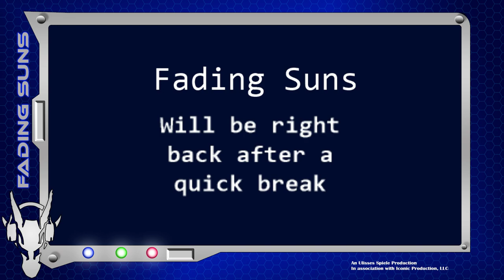Fading Suns: Session 3 - Beneath the Halls of Light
In which the crew of the Oh Boi discovers the truth about the Communed, the Stakings, and what to do about Limbus

Check out the other actual play games on our channel.  We've also turned our actual plays into podcasts for your listening pleasure.  We also have two other podcasts: Dames & Dice, about women in gaming, by women in gaming and Iconic Podcast, about all things 13th Age.  You can check out all of these and more on our